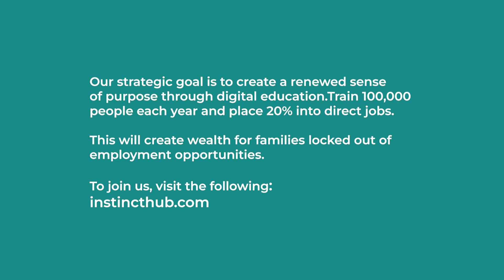Tech Diversity 2.0 Testimony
According to the Nigeria Bureau of Statistics (NBS), 33.1% of Nigerians are unemployed. With over 200 million people, 66.2 million Nigerians are out of jobs.

Tech Diversity by InstinctHub is structured to train 100,000 individuals each year and place 20% into direct jobs, creating wealth for families locked out of employment opportunities.